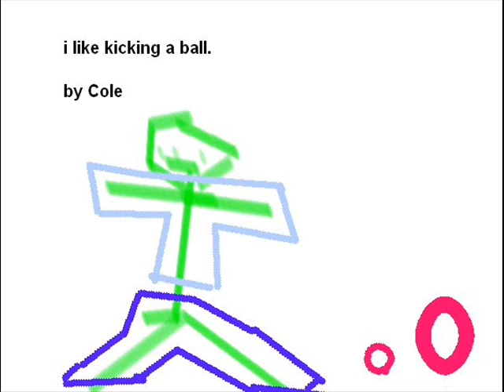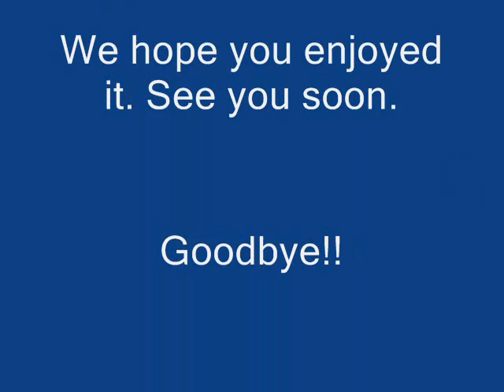Grade 1/2, Ms. Nancy Rawlinson's Class (All About Me)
Using KidPix software, our Grade 1/2 Class of Ms. Rawlinson created wonderful images of their 'All About Me' project. Enjoy the video of our students' works!